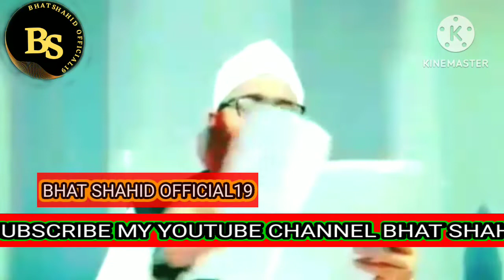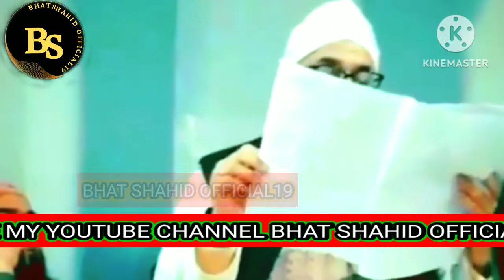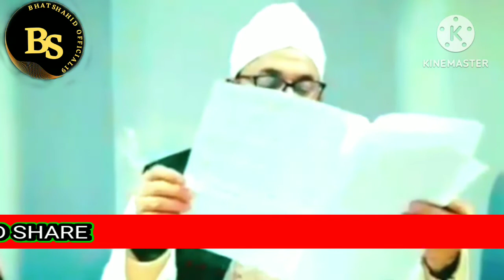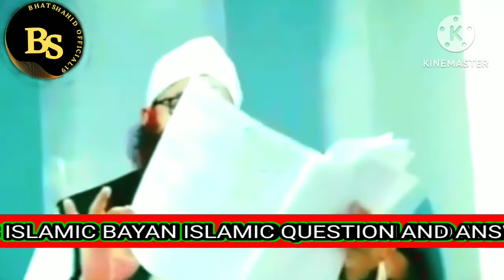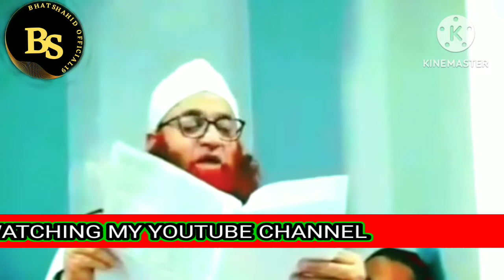Molana Saad Kandhalvi K Mutalik Kuch Sawal aur Jawab || "Mufti Nazir Qasmi Sb''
KEEP SUPPORTING ME MY YOUTUBE CHANNEL

DARUL ULOOM DEOBAND KA FUTWA ABOUT MOLANA SAAD JAMAAT

THIS CHANNEL IS ONLY PROVIDED ISLAMIC BAYANS ISLAMIC VIDEOS QUESTIONS AND ANSWERS AND NAATS

BHAT SHAHID OFFICIAL19
HAFIZ ADIL SIDDIQUI
MUFTI MOHIUDIN RAHEEMI
MOLANA ARSHID NADVI
ABDUL QAYOOM ZADUSB
MUFTI MUZZAFAR HUSSAIN
MUFTI AYOUB NAQASHBANDI
MUFTI NISAR QASMI
SHEIKHUL HADEES QAZI IMRAN SB
MUFTI NAZIR QASMI